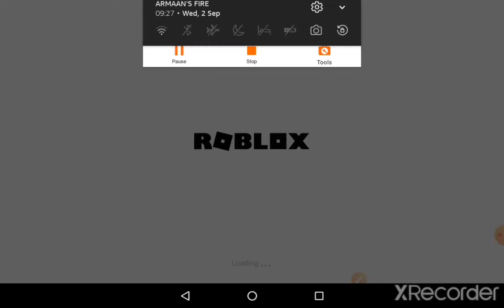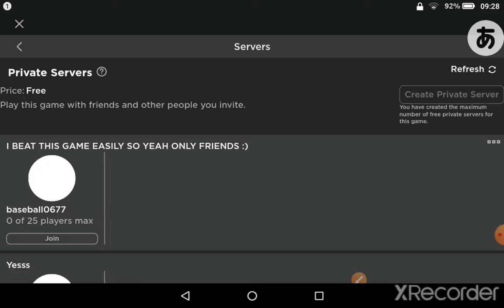Hacks :P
Gotta go school tomrrow guys but i will post on weekends and sometimes weekdays